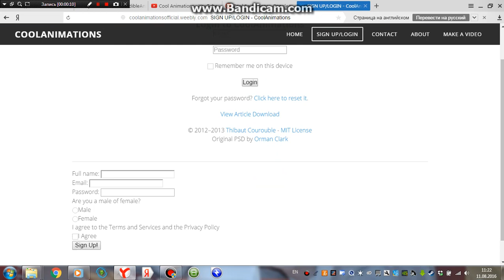Another Cool Animations Website